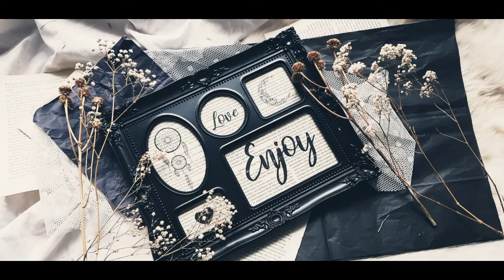Heal Me Revised Meditation Music, Calming, Relaxing and Healing Music | Relaxing Souls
Credits::::::
Composer: Sam abbas
calming meditation script
calming meditation music
calming meditation for sleep
calming meditation for anxiety
calming meditation for anger
calming meditation for stress
calm meditation
how to relax mind from stress
relaxation techniques
relaxation techniques for anxiety
progressive muscle relaxation
meditation for mind relaxation
how to relax and be happy
how to relax mind from depression
relaxation techniques for pain